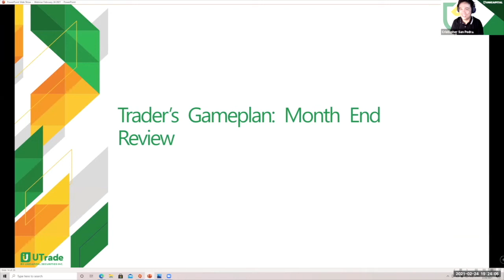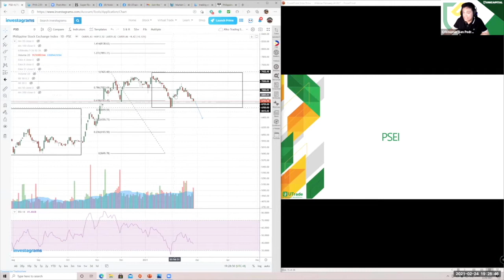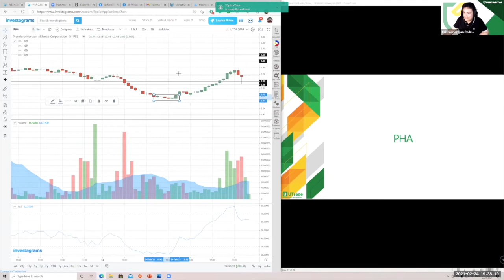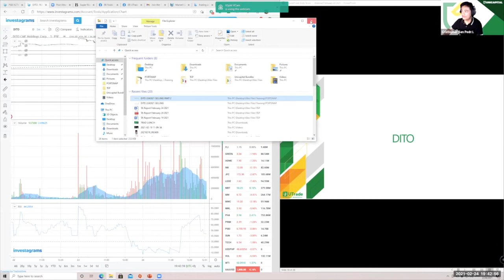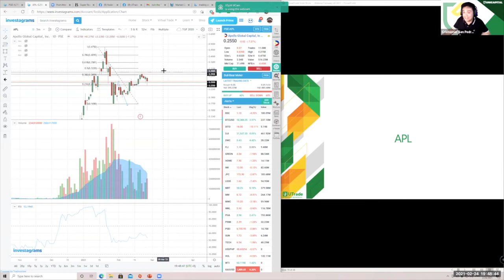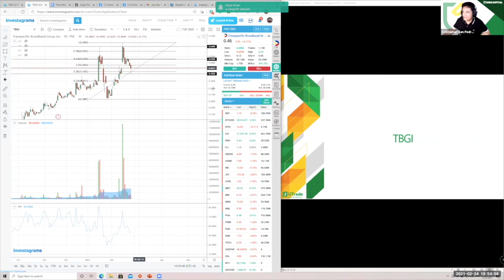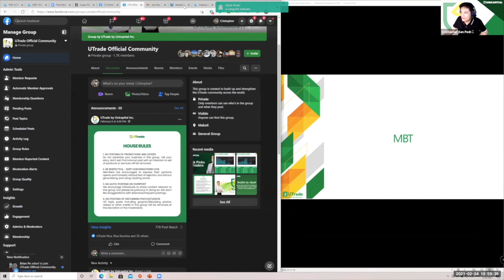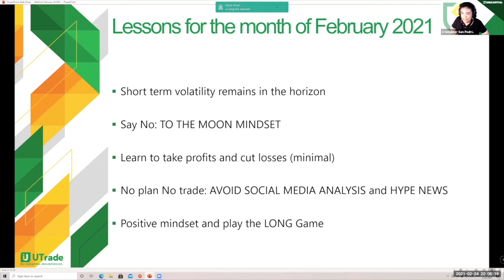Technical Market View and Stock Picks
City walk in the description